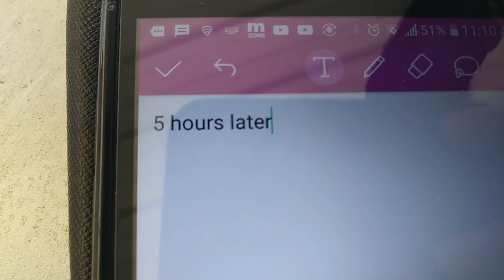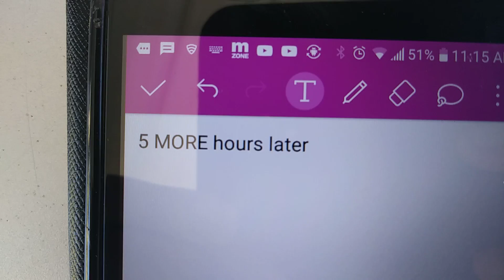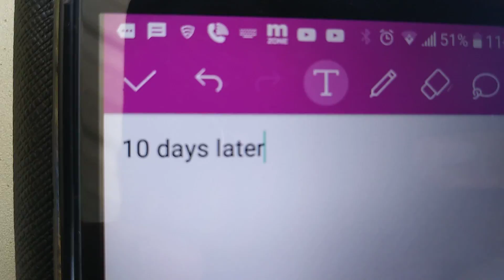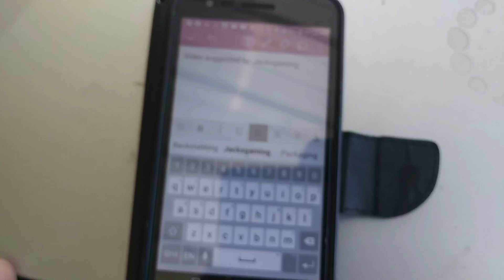Amazing minecraft adventures: When zombie's fly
Zombie likes to see planes in the sky, so he decides to build an airplane and fails many times!

Video suggested by: JackGames

If you have any video ideas post them in the comments